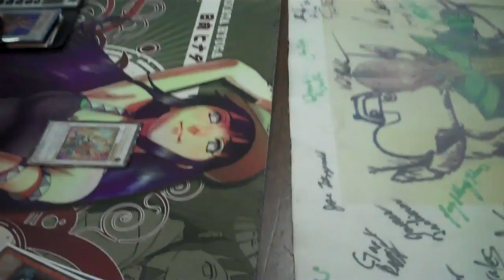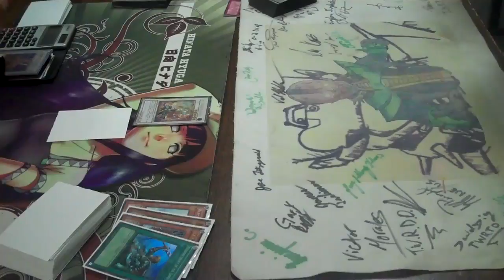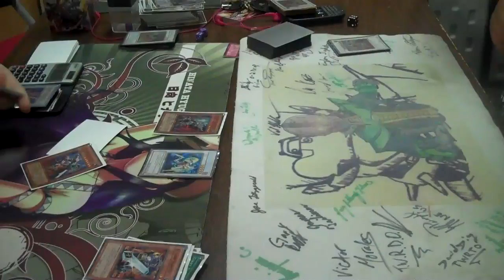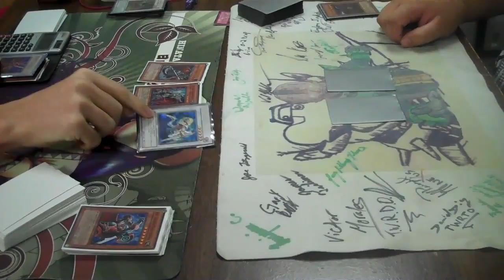playtesting matchs Travis (X-sabers) - Danny (Calibercat) G1